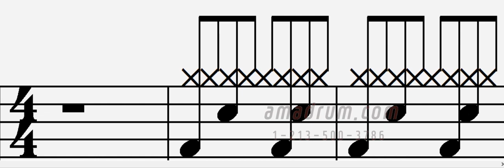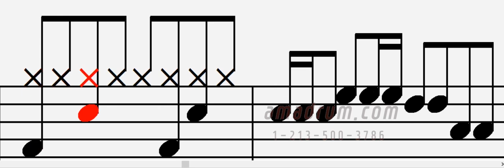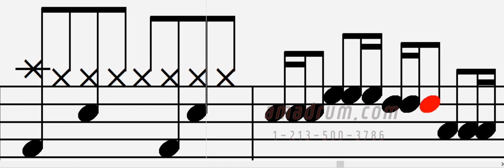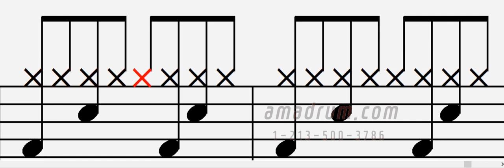그집앞 무료 드럼 강의 강좌 레슨 왕 초보 독학 쉬운 악보 취미 드럼 악보 드럼 커버 쉽게 배우는 드럼 동영상 악보